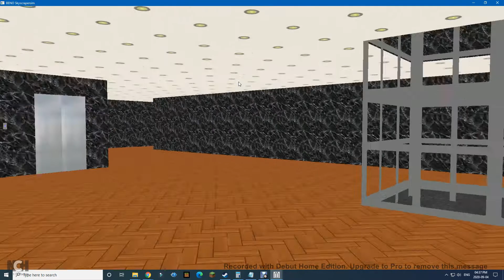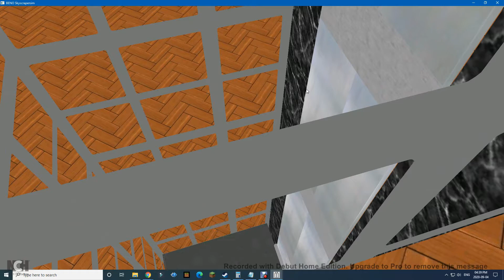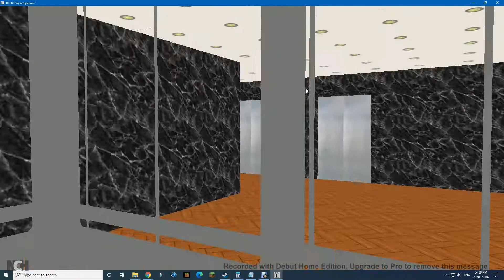Symulator Skyscrapersim: City Inspirational City (Part 5 of 8)